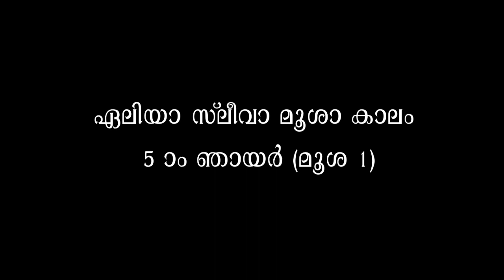ഏലിയാ സ്ലീവാ മൂശക്കാലം അഞ്ചാം ഞായർ (മൂശ 1) |Fr Augustine Mlavarayil CMI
ഏലിയാ സ്ലീവാ മൂശക്കാലം അഞ്ചാം ഞായർ (മൂശ 1) |Dn Augustine Mlavarayil CMI